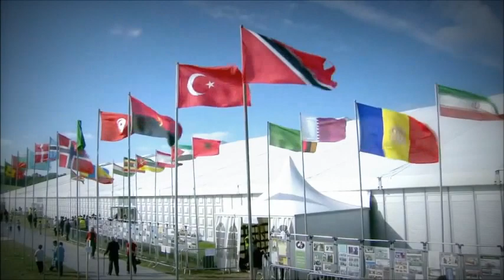Rahe Mola mai racke Qaddam Bick-gaye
Urdu Poem
About Bai´at